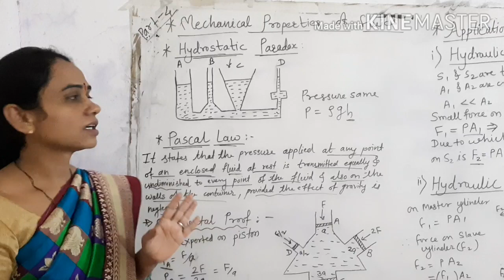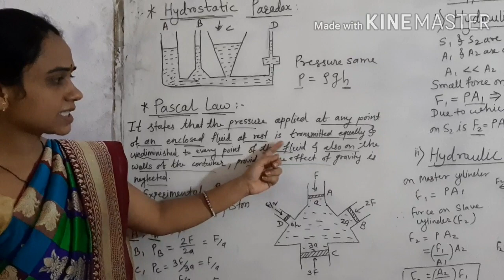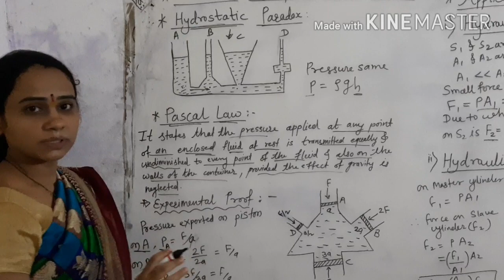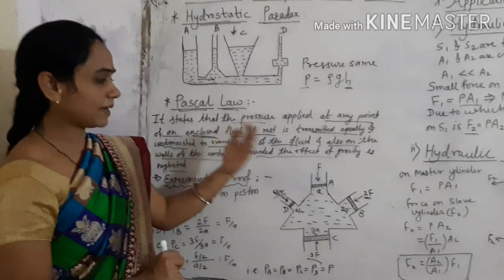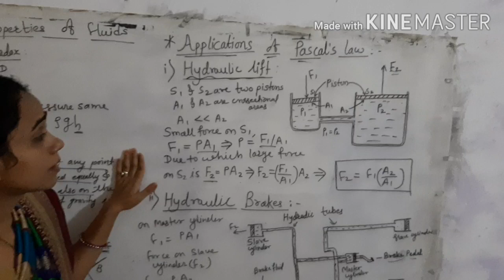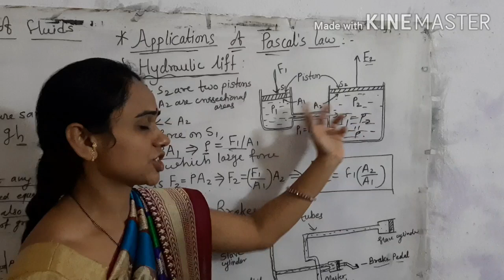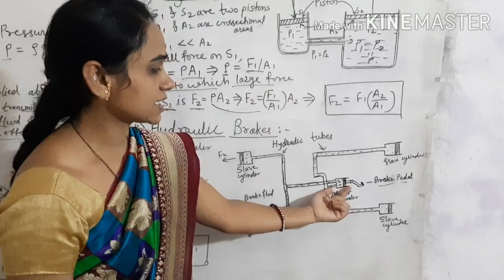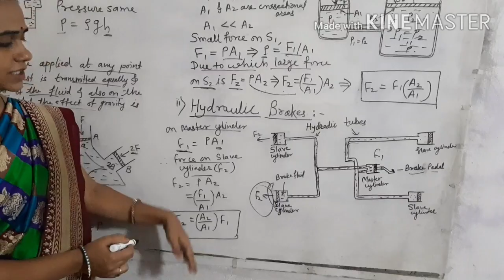Mechanical properties o fluids (part 4) Pascal's law & it's applications by Mrs Kautkar Madam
HSC physics